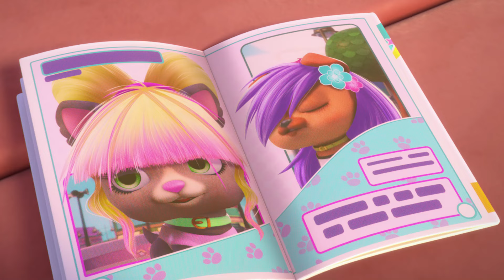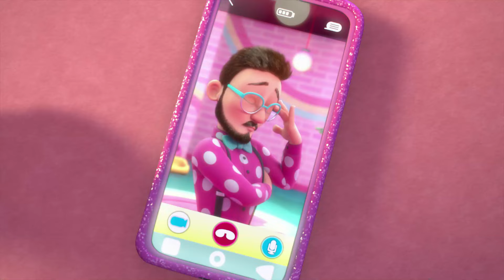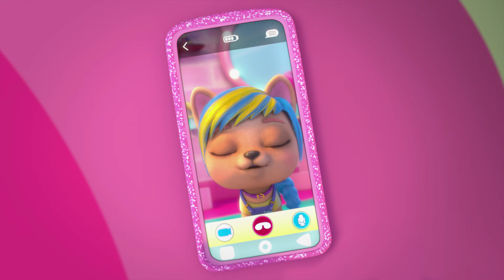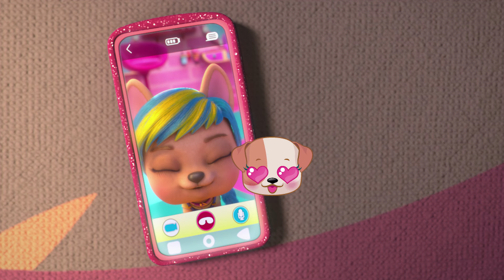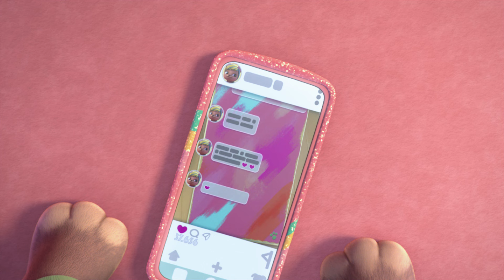Die Besten Looks | VIP PETS 🌈 Ganze FOLGEN 😍 CARTOONS und SERIEN für KINDER